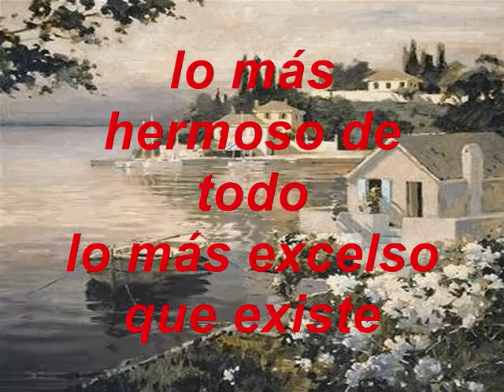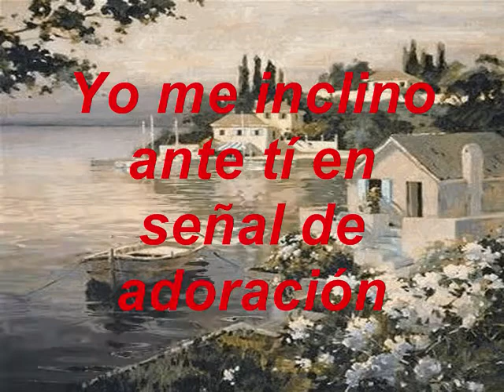Dios Qué Lindo Eres